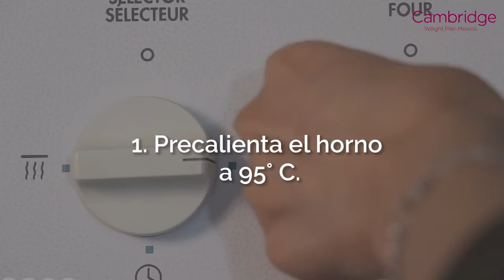Receta de chips de manzana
Te voy a entregar una receta genial para que tengas muy buenas botanas ocasionales.

¡Estas manzanas que a simple vista podrían parecer inclusive papas normales! Dales una probada, son espectaculares. Además se adaptan perfectamente a cualquier dieta.

Si no te has suscrito aún dale clic en la campanita roja y así estarás al tanto de todo nuestro material.

Category